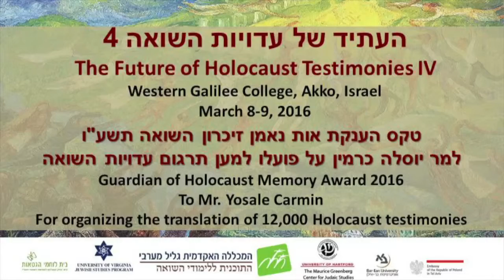טקס הענקת אות נאמן זיכרון השואה תשע"ו למר יוסלה כרמין על פועלו למען תרגום עדויות השואה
The Future of Holocaust Testimonies IV

טקס הענקת אות נאמן זיכרון השואה תשע"ו
למר יוסלה כרמין
על פועלו למען תרגום עדויות השואה
Guardian of Holocaust Memory Award
To Mr. Yosale Carmin
For organizing the translation of Holocaust testimonies